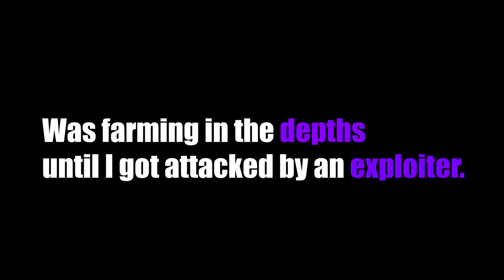[Deepwoken] TELEPORTATION BELL TO FRAGMENTS OF SELF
today we risk wiping our teleportation bell slot